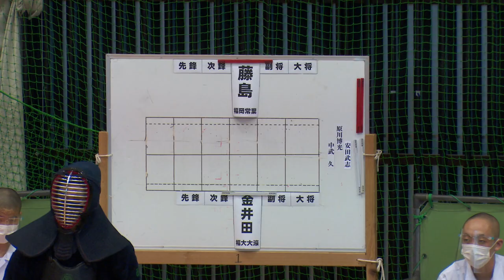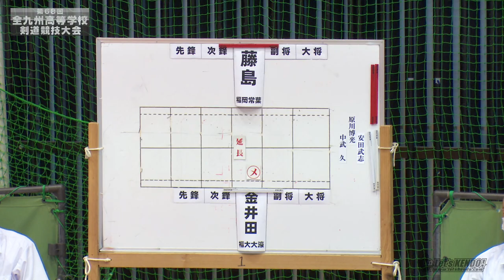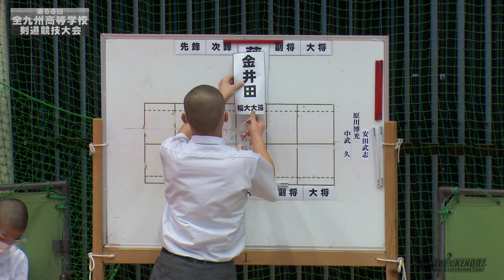#25【決勝】男子個人戦【藤島心（福岡常葉）×金井田晃生（福大大濠）【第68回九州高等学校剣道大会】2021・07・03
令和3年/2021年7月3日〜4日、第68回全九州高校剣道競技大会(鹿児島県・吹上浜公園体育館)の結果詳細はLET'S KENDOにて！

男子団体戦
優勝　九州学院
二位　長崎南山
三位　錦江湾、西陵

女子個人戦
優勝　井上(中村学園女子)
二位　興﨑(錦江湾)
三位　池田(中村学園女子)、岩原(八代白百合)

男子個人戦
優勝　金井田(福大大濠)
二位　藤島(福岡常葉)
三位　安田(島原)、小山(島原)

女子団体戦
優勝　中村学園女子
二位　八代白百合
三位　筑紫台、阿蘇中央

●【YouTube】 高画質！プロ編集の試合動画！生配信も！！